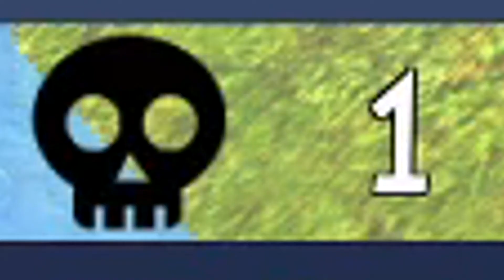| PLAYING IN ROBLOX *PART 3* | (NOT CLICKBAIT)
If have anything to talk to me about anything about this video my Twitter is in the Dec down there we

JOIN#TEAMWOLF TODAY